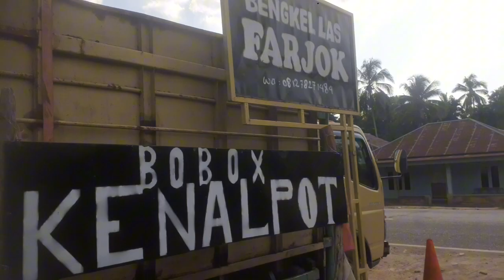kenalpot brong brong truck batu bara